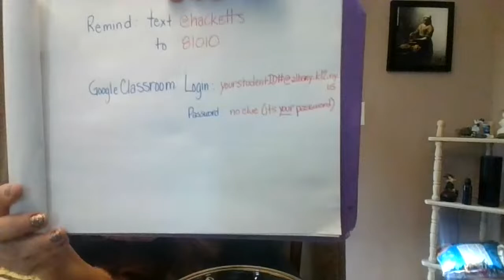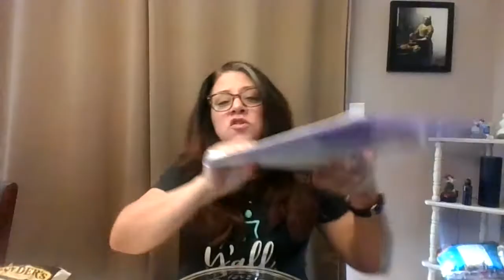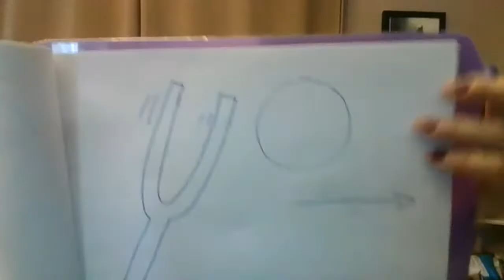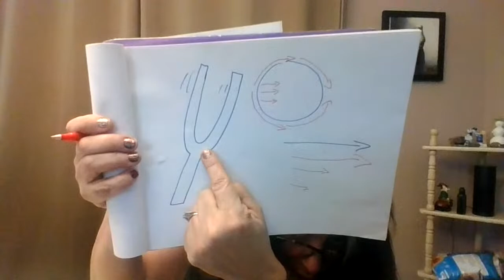Day 6: Socially Distanced Science 6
Remind/Google Classroom access info 2:52
Random talking about video games, school and what's happening
Actual science 10:27
Cat meow 11:16
More science with splashing 14:13
Amazing PING PONG FRAME O'SCIENCE 16:29
Get ready to duck 17:30